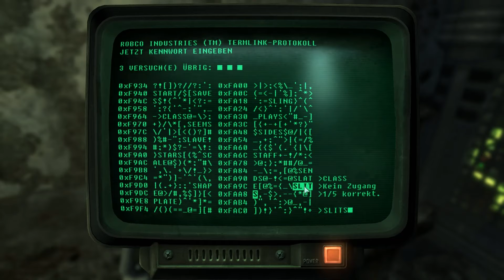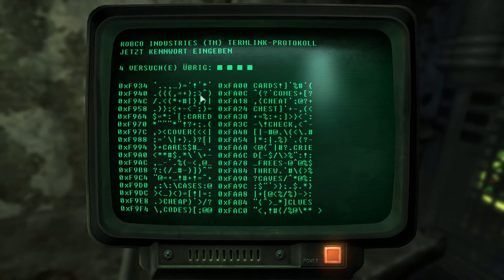[TheNilsor] - Let's Play - Fallout 3 - 9 *Moriariariatis und die letzten Aufgaben*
Heute beenden wir die letzten Quests in Megaton, um dann in der nächsten Folge aufzubrechen :D
Heute mal extra lange, damit die morgige Folge mit einem Boom anfangen kann :D